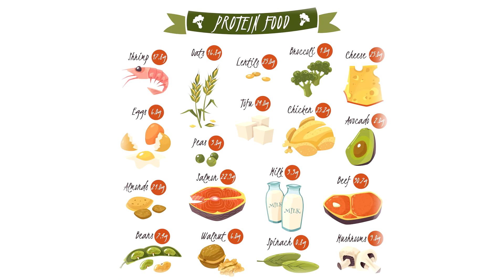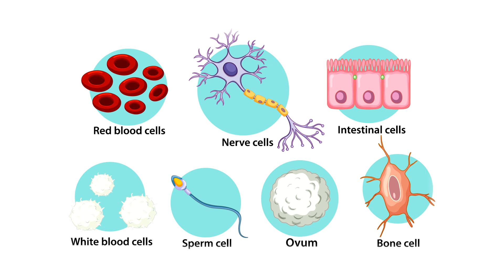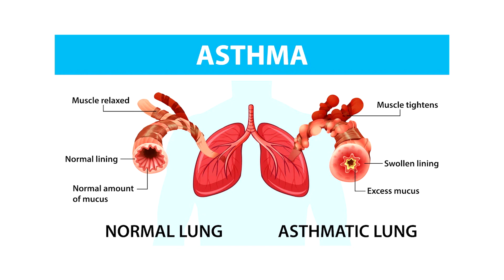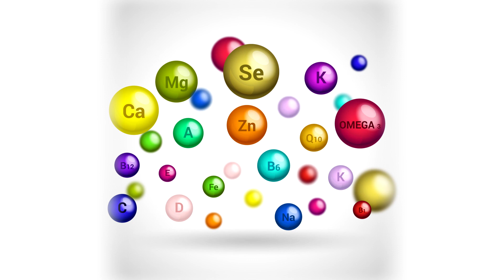குளிர்காலத்தில் உண்ண வேண்டிய புரதம் | Best Protein Sources for Winter | All For Health | Dietitian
Protein composed of amino acids which form the building blocks of the system. Proteins are Central for strong muscles, bones, joints, healthy hair and nails. They even support the optimal growth and development of all cells, tissues and organs in the body, thereby being a key component of a healthy balanced diet in winters. Protein confer a significantly higher thermic value of 20 to 35% compared to carbohydrates and fats which provide only 5 to 15% and hence protein are crucial for enhancing metabolic activities and digestive functions during winter.
Best protein sources for winter season is Fish which is filled with omega 3 fatty acid, Vitamin D and Vitamin B12. Eating fish atleast two times per week in the winter season is recommended for a healthy well being. Egg is incredibly nutritious.Egg contains all the essential amino acids which our body requires, this high quality proteins makes us healthier. Chicken is the healthiest choice for winter season chicken soup is commonly known for quick fix for cold or flu and other ailments. It treats respiratory tract infection and asthma. Pulses are packed with amino acids, vitamins and fibres that support your health during the monsoon season. Turmeric milk helps to boost our natural immunity.